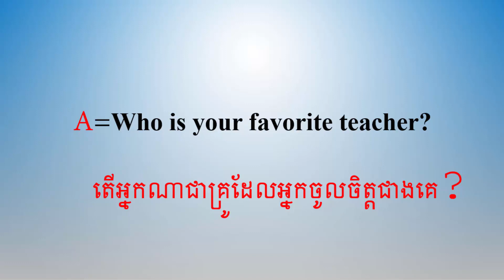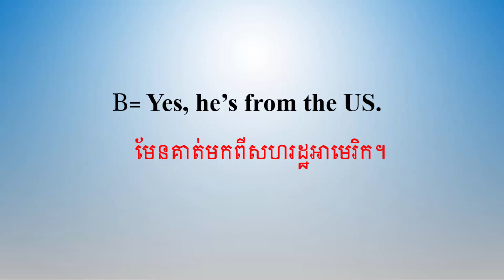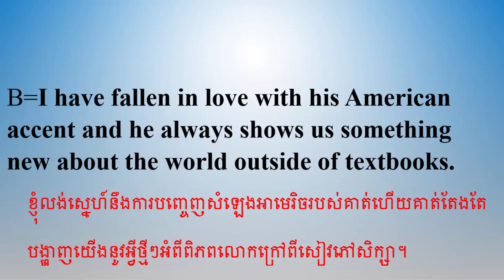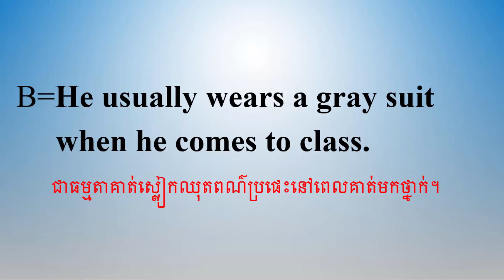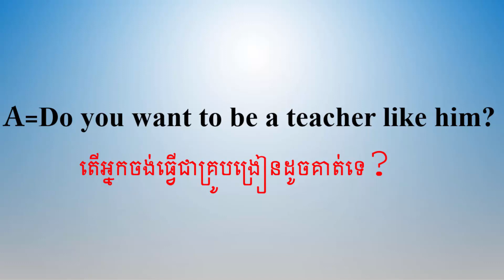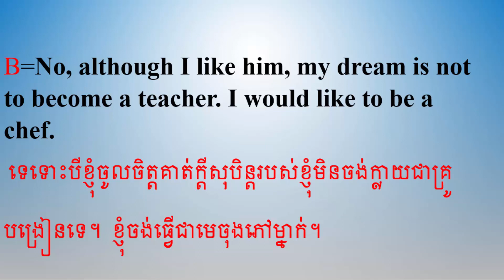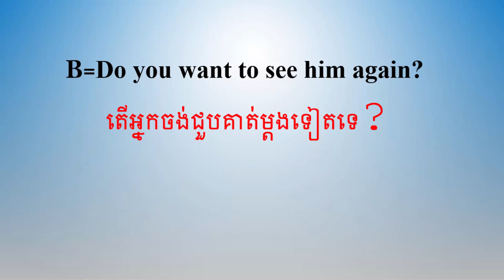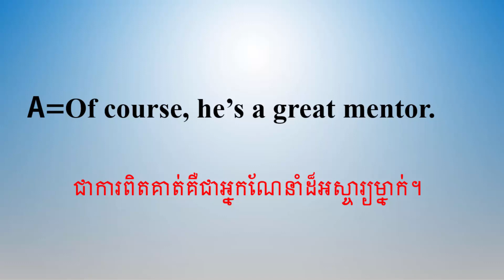how to study daily English conversation in English and Khmer part 13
how to study daily English conversation in English and Khmer part 13,Learn English Khmer for Cambodian from beginner to high level.how to study daily English conversation in English and Khmer part 13